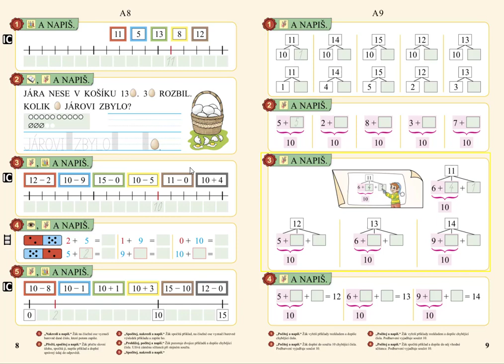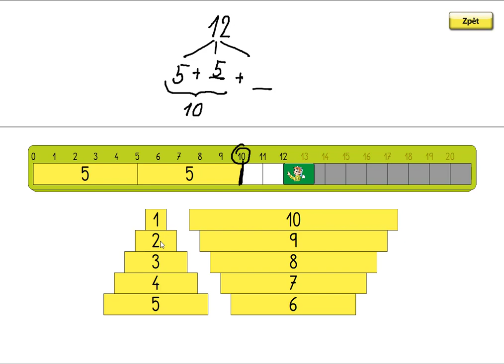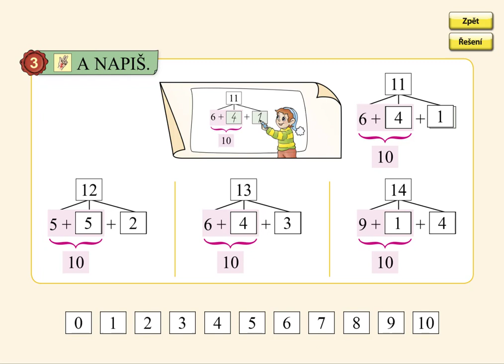Dopočítávání do 15 přes 10, MATÝSKOVA MATEMATIKA 3. DÍL - POČÍTÁME DO DVACETI, str. 9, cv.3